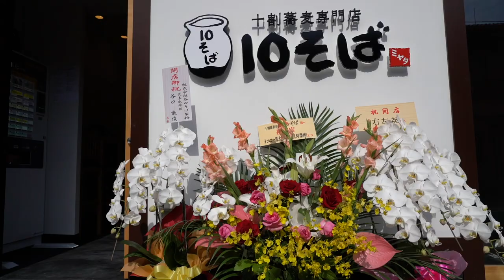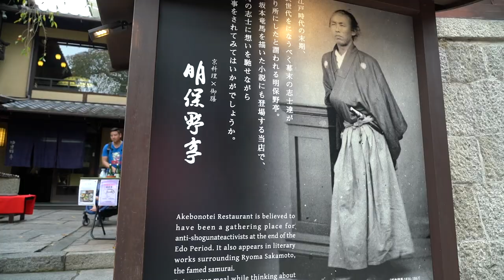Kyoto, Japan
Gion is Kyoto's most famous geisha district with narrow wooden houses, where you can meet maiko-san and geiko-san being dressed in silk kimono, and lots of Kyoto visitors in rental kimono just for photo session. Video was taken in October 2018